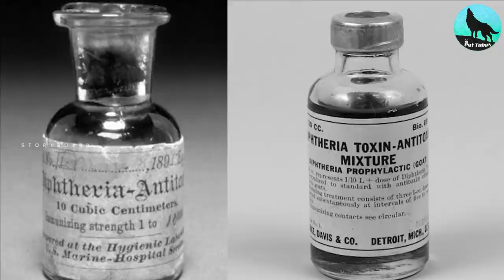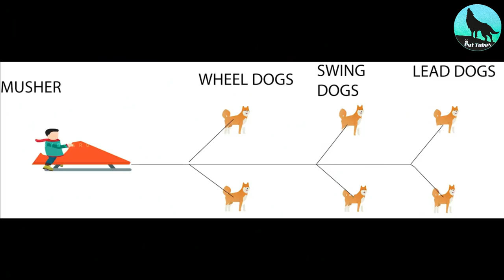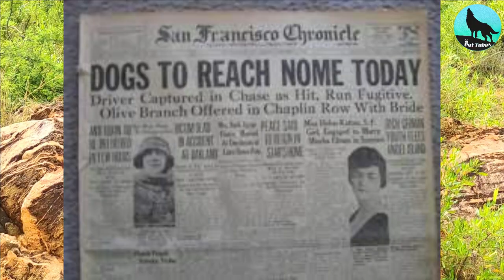Siberian Husky | சைபீரியன் ஹஸ்கி நாய்கள் | Prakash franklin | Pet Tube Tamil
About Siberian Husky
A Siberian husky is an unmistakable breed. So Gorgeous Powerfully built and compact, the combination of their thick coat and piercing eyes marks them out among other dog breeds, and even among other high-latitude dog breeds. While they may be companions and friends instead of partners in survival these days, that doesn't change the awesome history behind these incredible dogs.

puppys price list
dog kennel in tamilnadu
dog video
puppys video
dog sale in chennai
pet market in chennai
pets video
dog market
dog sales
dog sale in tamil
rambo
dog
dog sales in tamil
dog tamil
Tamil vlogger
Dogs sales in coimbatore
dog farm in tamilnadu
rajapalayam dog farm in tamilnadu
lab dog farm in tamil
pomeranian dog farm in tamil
rajapalayam dog farm in tamil
pitbull dog farm in tamil
german shepherd dog farm in tamil
rottweiler dog farm in tamil
dog farm in tamil
chippiparai dog farm in tamil
dog farm in chennai
dog farm in coimbatore
kanni dog farm in tamil
kombai dog farm in tamil
labrador dog farm in tamil
dog farm in salem tamil nadu,dog kennel in tamilnadu,dog kennel intamilnadu in tamil,coimbatore dog kennel in tamil,rajapalayam dog kennel in tamil,labrador dog kennel in tamilnadu,
lab dog kennel in tamil,doberman dog kennel in tamil